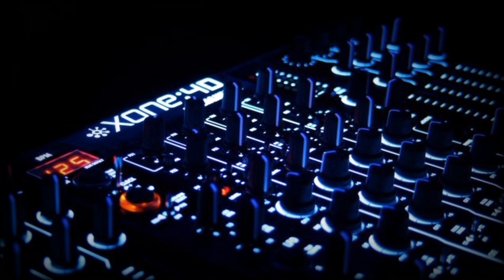Hip hop mix 2021 October - Dj Bugsy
Hip hop mix 2021 October - @bugzy430

Happy Thanksgiving From Canada